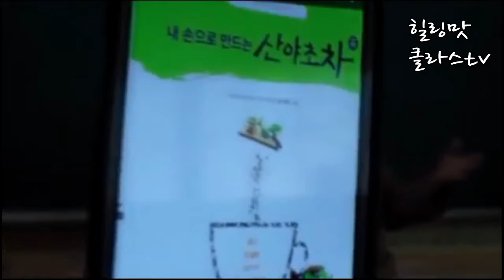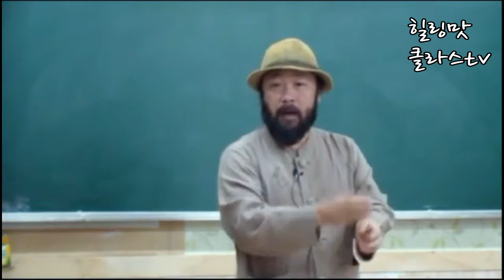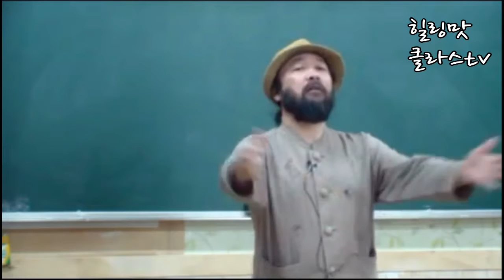김시한원장의 발효건강차 ㅡ 2부, 산야초 차 이야기2